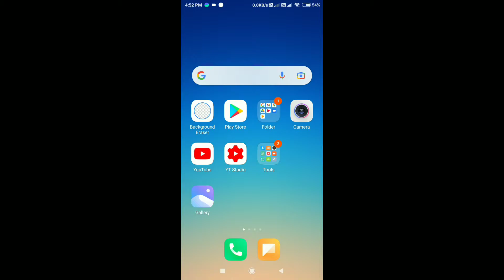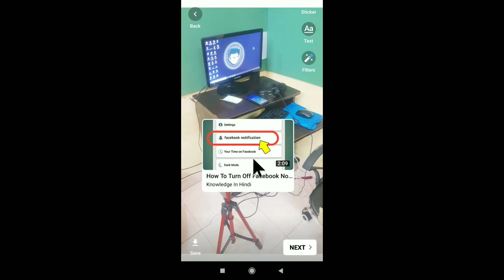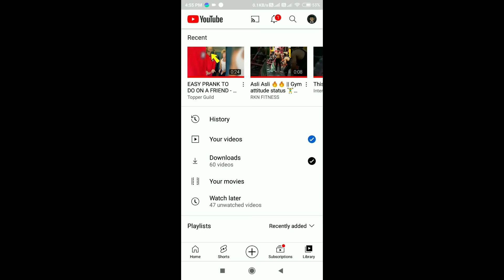Youtube Story Me Video Link Kaise Dale | How To Add Video Link In Youtube Story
Aaj Hum Aapko Batane Wale Hai Ki Youtube Video Ki Story Me Kisi Video Video Ko Kaise Dale